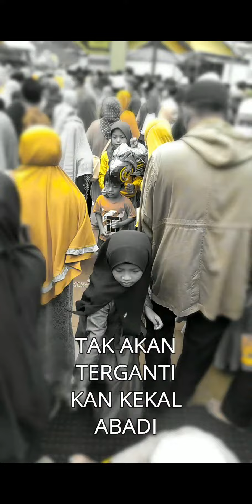YA ALLAH JAGA GURU KAMI.. YANG MEMBIMBING KAMI MENJADI MANUSIA BERAKHLA K MULIA..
ENGKAULAH MUROBBI
CAHAYA ILLAHI
WAHAI ALLAH ROBBI
JAGA GURU KAMI
KAMILAH PENDOSA
YANG HARAPKAN CINTA
WASILAH YANG MULIA
DARIMU SYEKHUNA